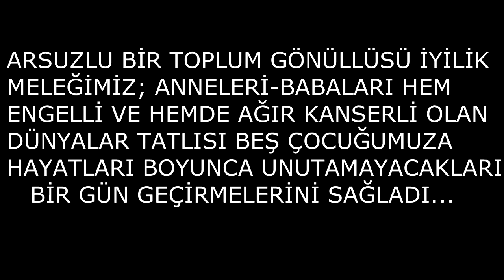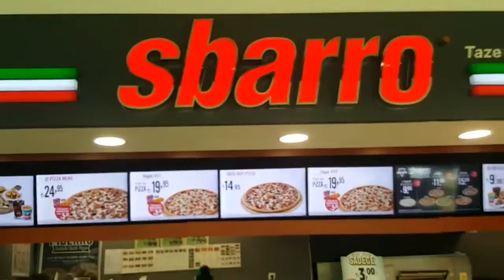F7 KANSER HASTALARI AVM SOSYAL PROJE